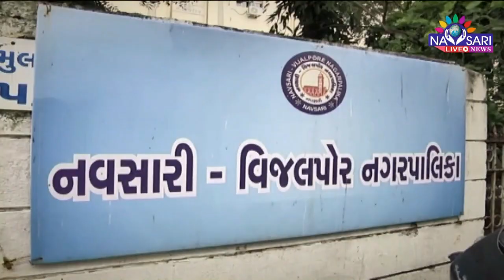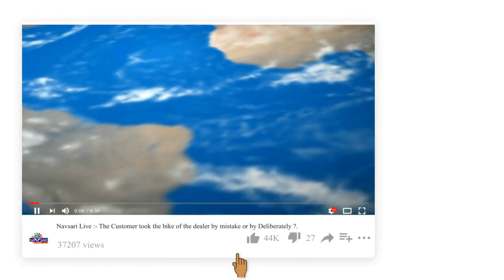Navsari Live :- વાંસદાના ભાજપના ઉમેદવાર પિયુષ પટેલ સાથે સીધી વાત